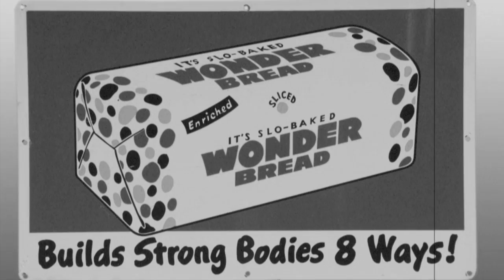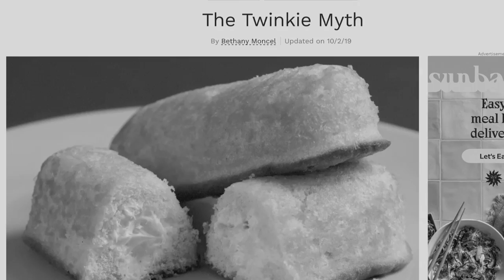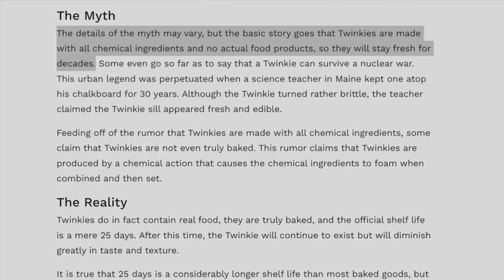A Swell History of Twinkies (Do they Really Last Forever?)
Intrepid newsman and occasional gumshoe Jimmy Midnight takes a look at the history and one particular myth surrounding one of America’s favorite junk foods, the Twinkie.